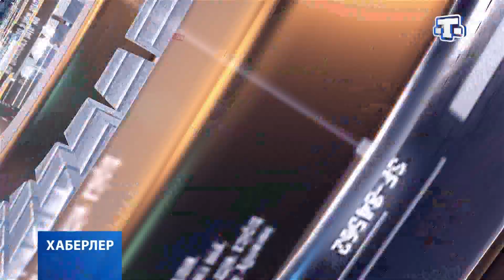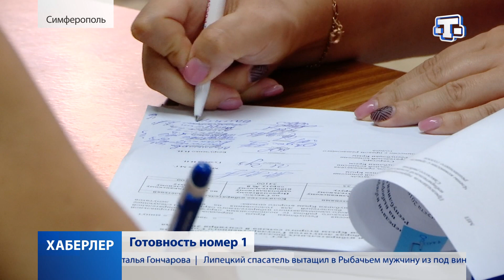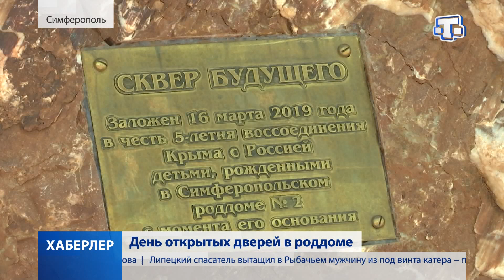Хаберлер ( на русском языке )28.08.19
Строительство фонтана для омовения в виде восьмиконечной звезды, установка окон. Какие ещё работы ведутся в Соборной мечети?

Праздник для будущих первоклассников в микрорайонах Симферополя.

Рекордная рождаемость зафиксирована в одном из роддомов республики.

Евпаторийский микрорайон Исмаил-бей отметил своё 29-летие.

Секреты производства кумыса в Крыму.